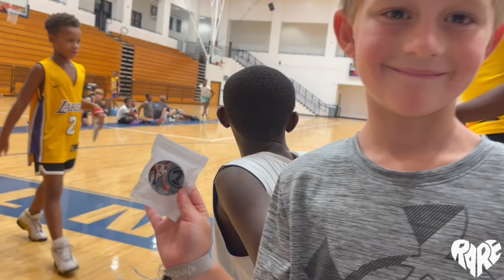TJEBC Day 3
Tadric Jackson Elite Basketball Camp Day 3